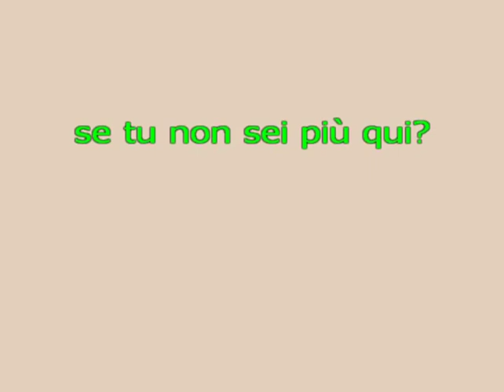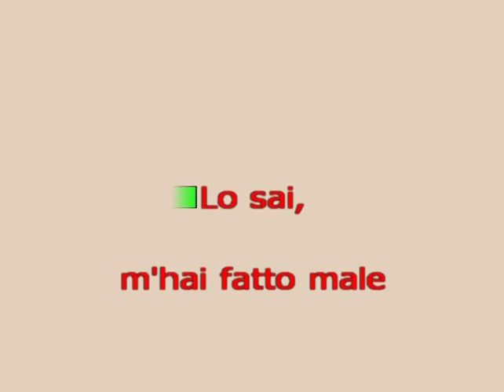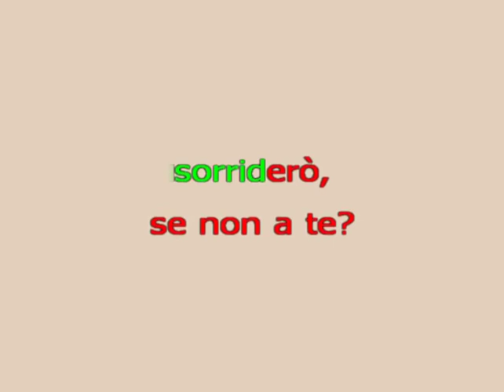Fausto Leali A Chi karaoke